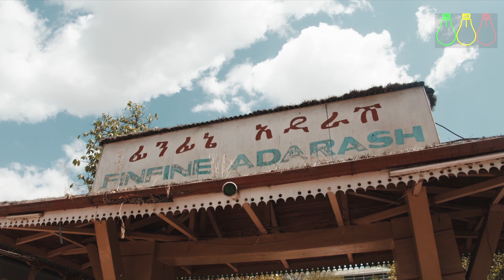መንግስት ለመሬት ወረራ ድሮን ሊጠቀም ነው | መንግስት ስለአሮጌ ተሽከርካሪዎች ምን አለ?